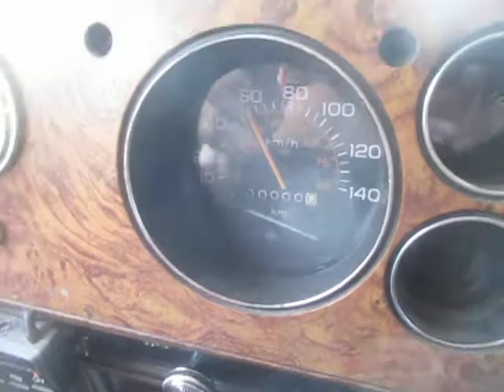The clock turns over.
Whilst on our trip round the Maritime Provinces of Canada in 2014 our very old campervan / RV turned over the clock at 100,000 kilometres and reset to 0.  She really was a tough old girl and we got a few more miles out of her after that.